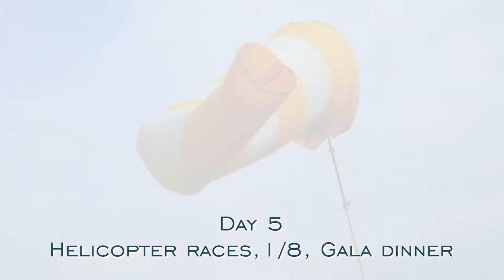ЧМ по вертолетному спорту. Day 5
Фото | Видео-продакшн.

Реклама, онлайн-трансляции, репортажи,
контент для соц.сетей, ТВ-проекты.

AVOKADO.BY